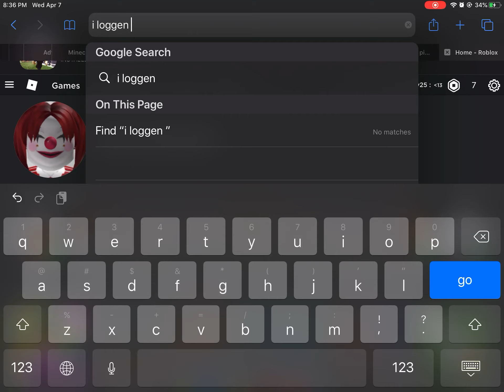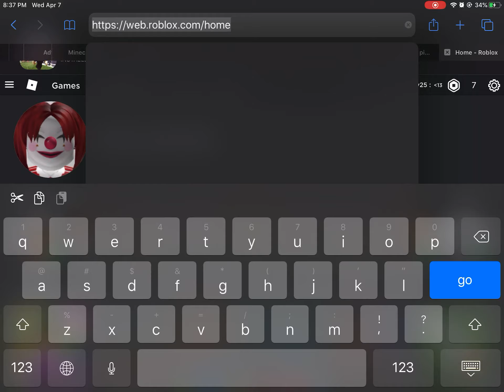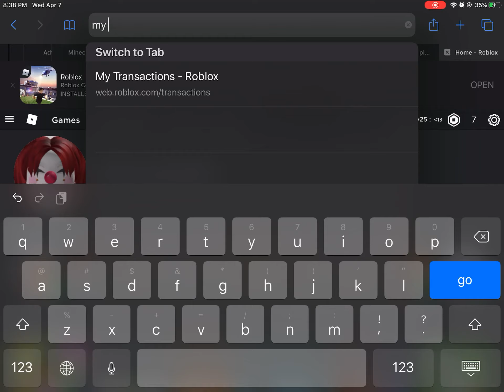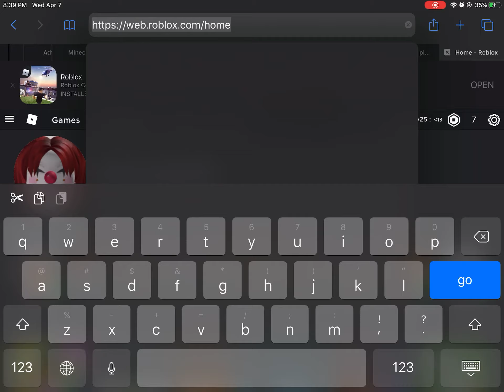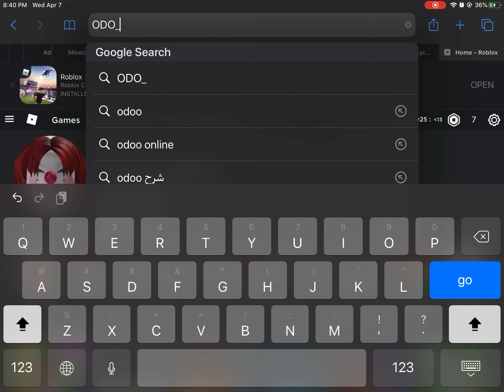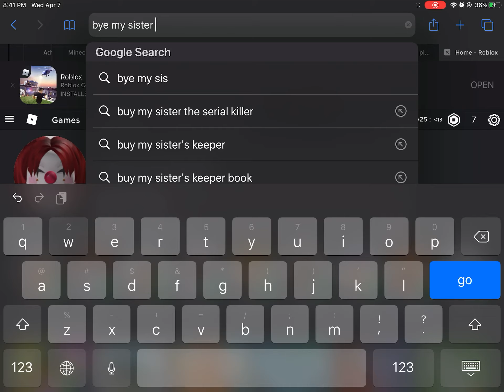NEWS MY ACCOUNT IS BACK (some useful things to know) :)